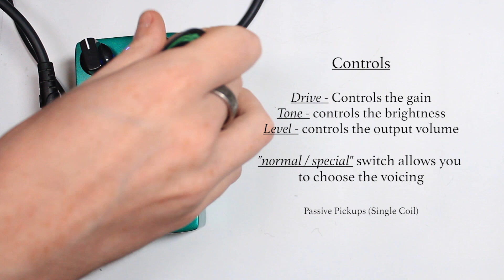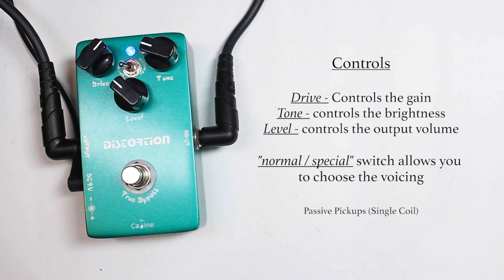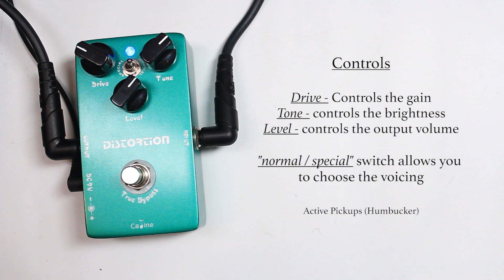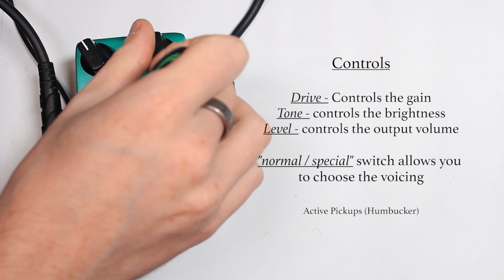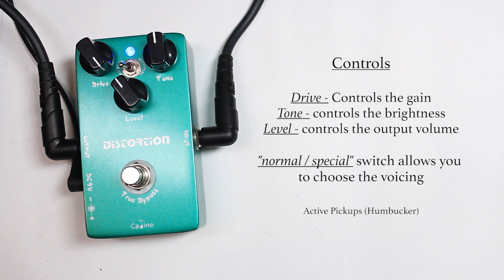Caline - CP-21 Distortion (Rock Face) - Demo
does anyone have the rockface version of this pedal? if so does it sound different? could help someone when buying :) thanks guys!

Caline Demos

I'm using an ibanez art320 with stock pickups and a Fender mim Telecaster with stock pickups

If you liked this video or found it helpful in anyway, please help me to continue making these video by liking and sharing

Support me @

Find me @